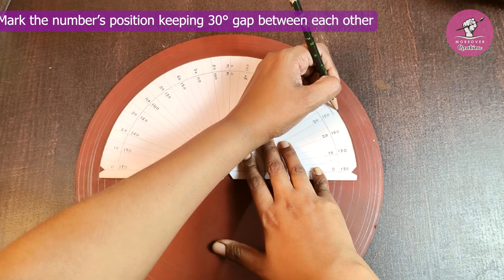DIY Wall clock | Warli painting diy | Decor craft idea | DIY watch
Hello everyone. In this video I have shown DIY wall clock making process. I have used Tribal Warli art technique to make this DIY decor. Its fun and interesting experience making this DIY. It requires a lot of patience.

You can also use THANKS❤️ button to show your love.

MATERIAL LIST -
• MDF circle - 12 inch diameter and 2mm thickness

• wall clock machine

• Glue gun

• Acrylic colors
• Decor varnish

Hope you will enjoy and learn from this video.
"Be creative Be happy"

🚫This video does not have permission to download and upload on account of another channel or page🚫
The Content is copyrighted🚫